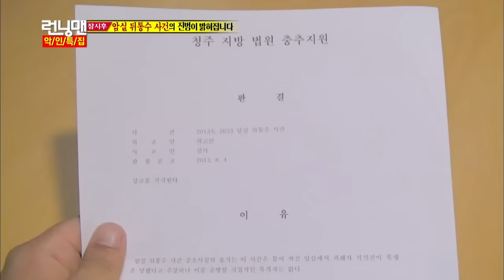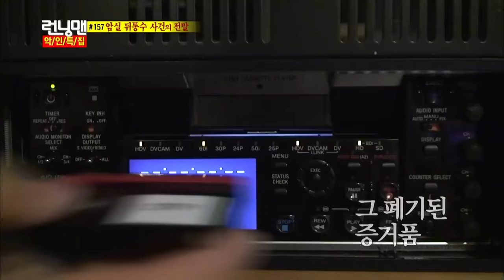[런닝맨] 지석진 모함 유재석 | RunningMan EP.157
지석진 놀리는 재미 ㅋㅋㅋㅋ